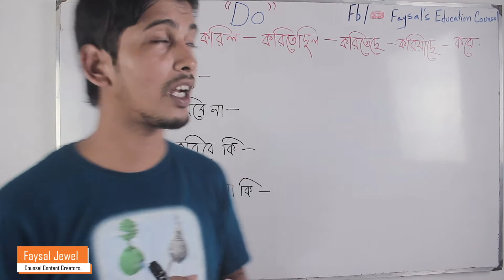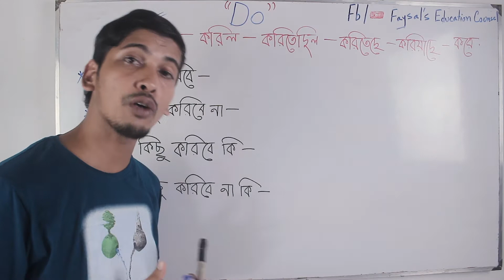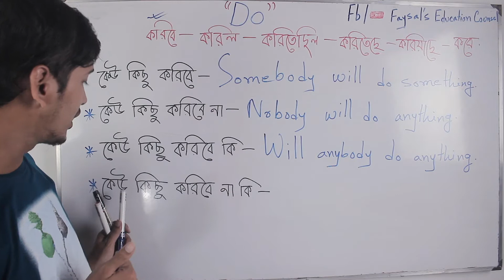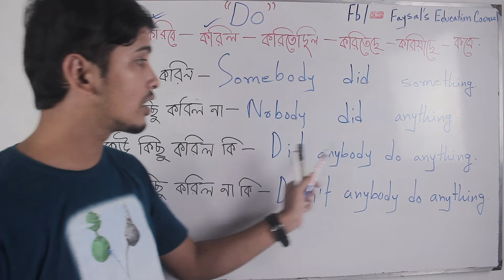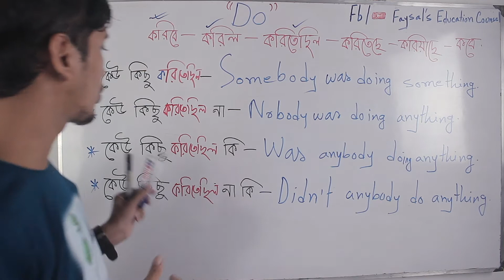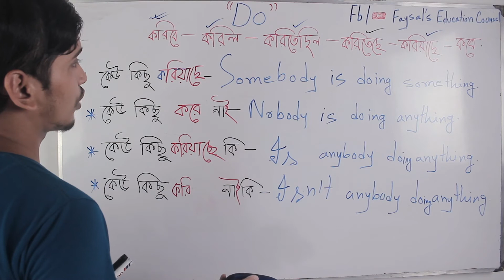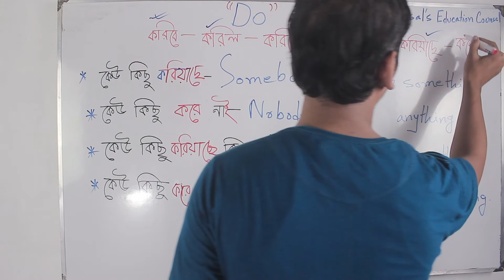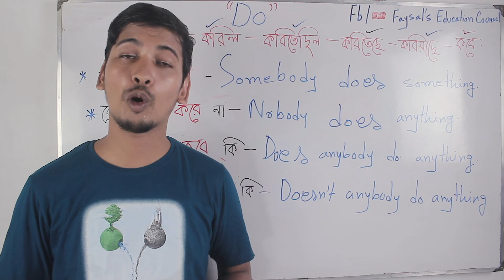Do দিয়ে ৬টি বাংলা শব্দ দিয়ে ইংরেজি বাক্য গঠন ও বলতে শিখুন | how to make English sentence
Learn to form and speak multiple English sentences from 6 Bengali words with Do. You can know easily from this video. Because I have explained in this Bangla to English sentences, how to make English sentences.

And I explained 6 Bengali words making English sentences from 4 different Bengali sentences. Which you will need to use in your daily life.

congratulation – how to say multiple sentences

Questions গুলির একাধিক উত্তর বলতে শিখুন

2 common English question & answer

used to – how to add in one sentence

☑️ Anti-Piracy Warning…..